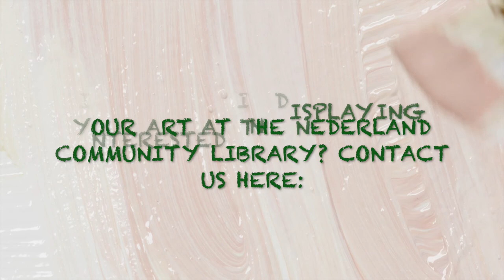NCL Virtual Gallery Tour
Sit back, relax, and enjoy our first-ever virtual gallery tour.